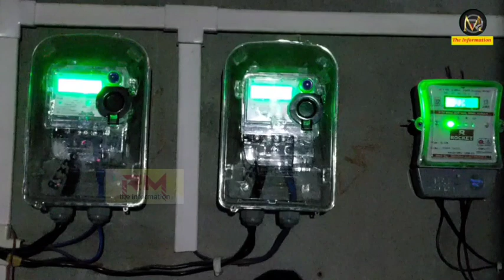অভাৱনীয় হাৰত বিদ্যুতৰ মাচুল বৃদ্ধিক লৈ মৰাণত ক্ষোভ প্ৰকাশ গৰীয়া মৰীয়া পৰিষদ জিলা সম্পাদকৰ